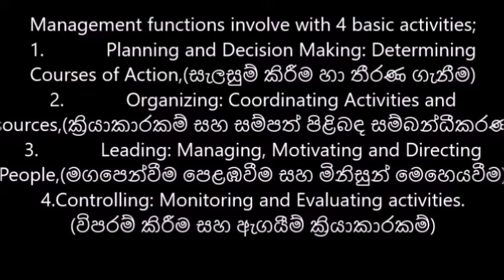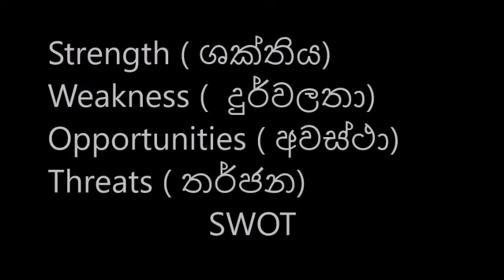Management 2 (edited)